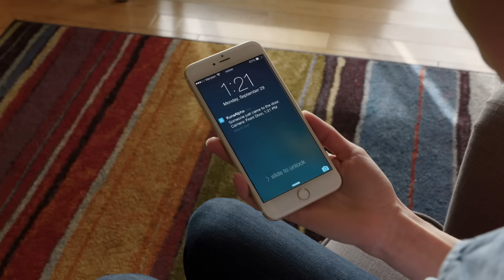Features of Toucan Outdoor Security Camera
Toucan kuna outdoor security camera wireless with smart lighting
The TOUCAN waterproof outdoor security camera system is a smart surveillance solution to your home without the need of hardwiring or battery. While powered by your porch or any other compatible light fixture, The security camera system turns the light fixture into a smart light that can be scheduled, turned on/off remotely and voice controllable by Alexa and Google Home Assistant.

With the TOUCAN, you are able to see a live-stream video of who is at your door or if a package has arrived no matter where you are at any time of the day. When a visitor arrives and the motion detection is activated, you will receive a notification to your smart device via the free Kuna app. Simply open up the app to see who it is and communicate with them using the 2 way talk function.

Unique features line up for Toucan security camera system:

No hardwiring now battery needed, no need of worrying about recharging power
Upgrade current compatible light fixture into a smart light
Clear 2-way communication
Record and save events to mobile devices for future reference

Pre-record message play, seasonal greetings
Button to call emergency
2 hours playback

3.